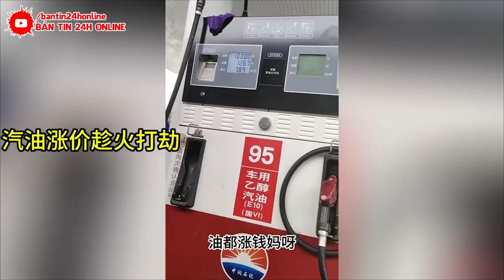KHẨN 28/9 :Đ.T.HIỆP KHÔNG CỨU NỔI TQ- TÌNH THẾ CỰC KÌ NGUY CẤP | BẮC KINH HỌP KHẨN VỀ Đ.T.HIỆP